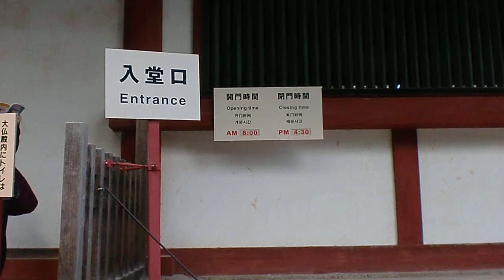2010‎年‎11‎月‎3‎日11時20分、奈良 大仏殿 入堂です。.AVI